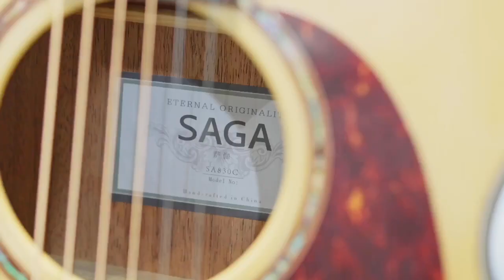Music China 2023 - SAGA GUITAR HIGHLIGHTS REVIEW [By Guitar China Photography Team]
📱Mr. Hải
📱Mr. Thái